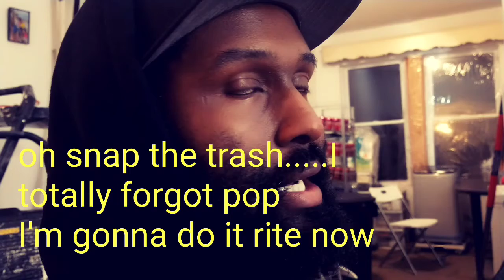Won soul bro